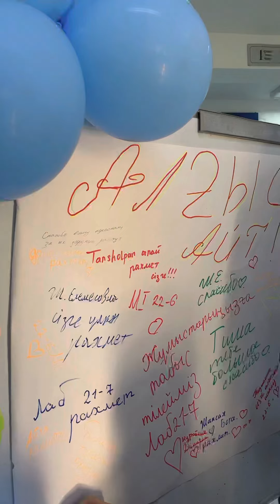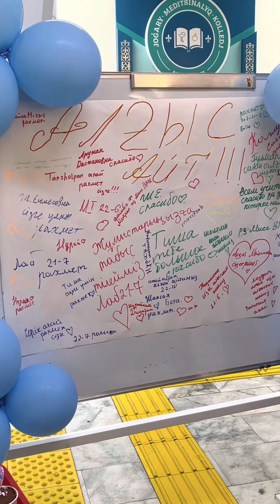Алғыс айту күні / 2023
2023 жылдың 1 наурызында Алматы қ.ҚДБ ШЖҚ “Жоғары медициналық колледжі” КМК «Ayalaiq» еріктілер ұйымымының ұйымдастыруымен «Алғысым шексіз» іс-шарасы ұйымдастырылды.
Алғыс айту күні – елімізде тыныштық пен үндестік, өзара сенімділік пен барлық қазақстандықтарға деген құрметтің орнығуына негіз болған Президенттің бейбітшілік пен келісім саясатының салтанаты күні.

«Ayalaiq» еріктілер ұйымымының,белгілі бір жанға алғыс білдіру мақсатында фойеде арнайы тақта қойылып, оған тілек түрінде білдірген шағын қағаз бөліктері ілінді.
Баршаңызды алғыс айту күнімен құттықтаймыз!

1 марта 2023 г. в КГП на ПХВ «Высший медицинский колледж» УОЗ г. Алматы в рамках празднования Дня Благодарности прошло мероприятие «Алғысым шексіз», организованное волонтерским клубом «Ayalaiq».

День благодарности - новый праздник в Казахстане, его традиции только закладываются, но в них отражается культура и духовные ценности каждого этноса, составляющего сегодня единый народ страны. В чем суть Дня благодарности? Праздник призван стать выражением дружбы, милосердия и согласия между народами многонационального Казахстана. Это день, когда жители страны благодарят друг друга за терпимость и гостеприимство.

Студенты Колледжа поздравили своих преподавателей, администрацию и других студентов с Днем благодарности и поделились приготовленными сладостями.
Поздравляем всех с Днем благодарности!